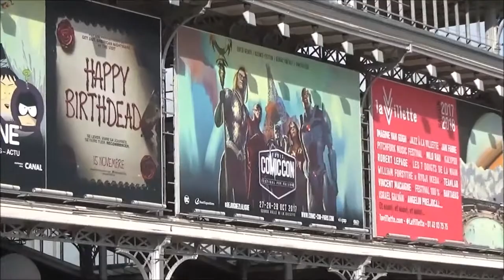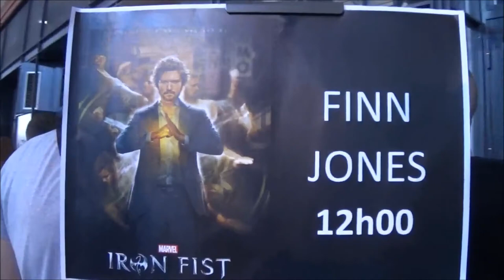Finn JONES / Iron Fist / The Defenders @ Paris october 28, 2017 Comic Con / octobre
Finn JONES / Iron Fist / The Defenders / Game of Thrones @ Paris october 28, 2017 Comic Con / octobre 2017 - grande halle de la Villette